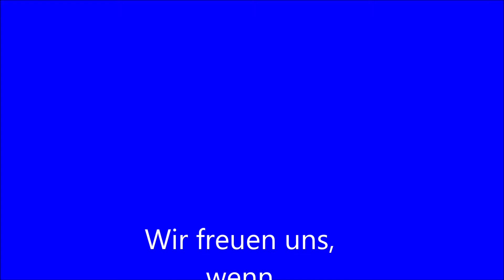Freestyle kreativ // Linedance // Fantasy Girl // Modetanz // Discotanz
Freestyle in neuer Formation! Lerne den Tanz mit unserem Tutorial zum Freestyle.
Erklärung Schwyzerdütsch mit Untertitel für Deutsche
Besuche unseren Kanal
                                                                                            Silvia und Manfred D
da findest du viele Discofox Tutorials und weitere
interessante Tänze.